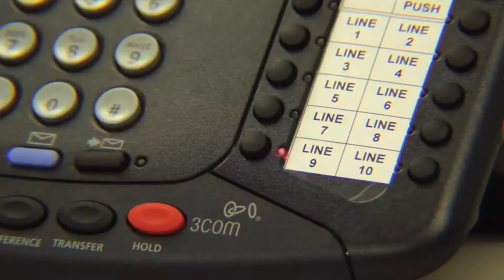Cântecul RADET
Apa caldă e rece!